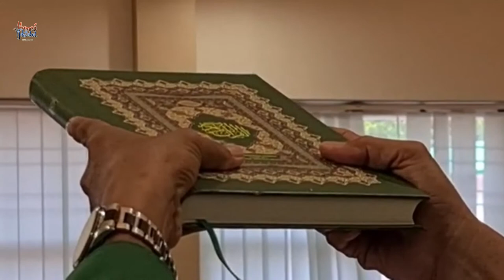Asisten Administrasi Umum Sekda Aceh : ASN Harus Jalankan Amanah dengan Penuh Tanggungjawab